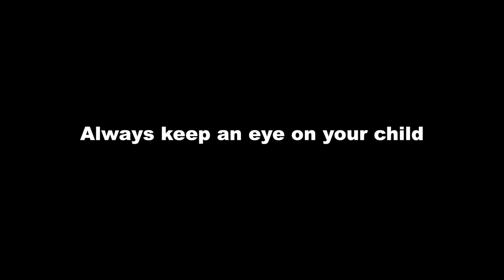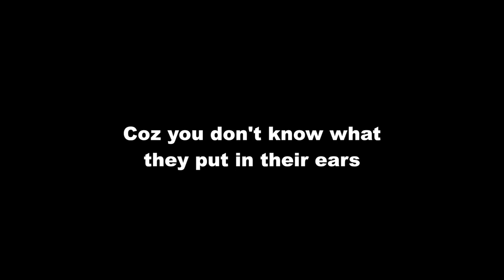Stuck Plastic Ball Removed From Boy's Ear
Removing a plastic ball stuck in little boy's ear using an ear curette

Avail of my recommended ear products: